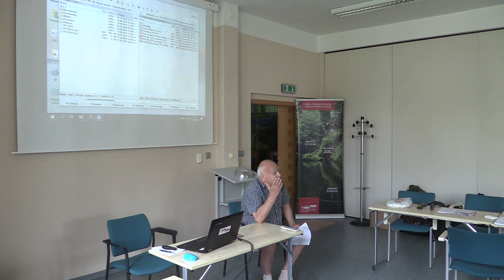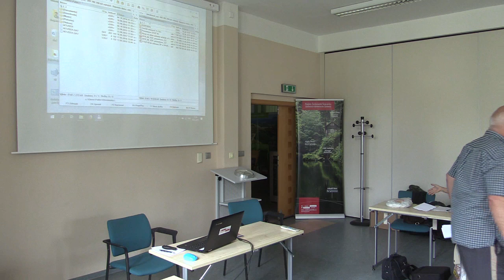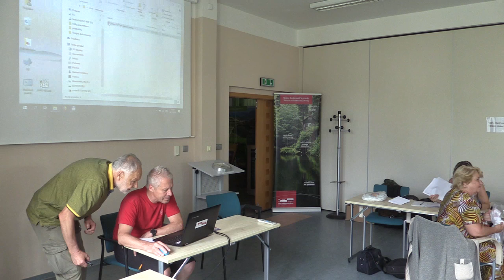25. memoriál J.a P. Vavrouškových - Mikula - Cesta do Vídně